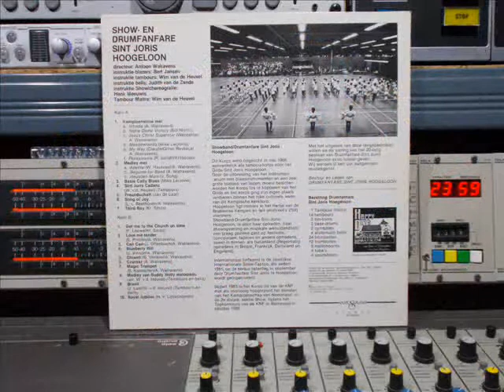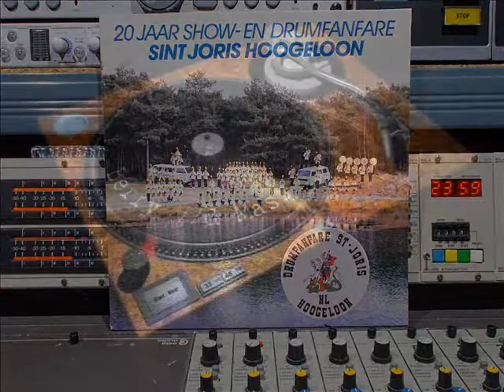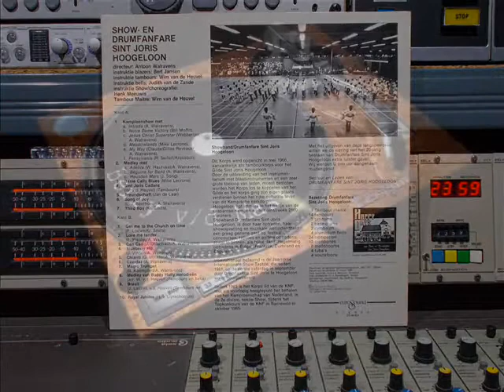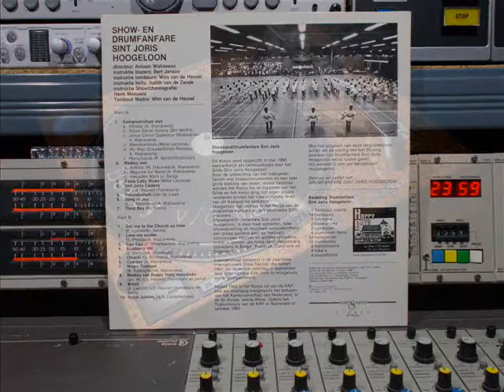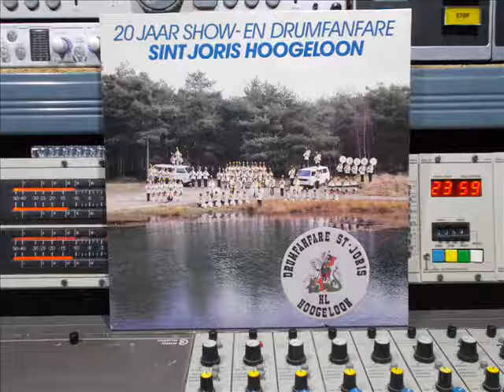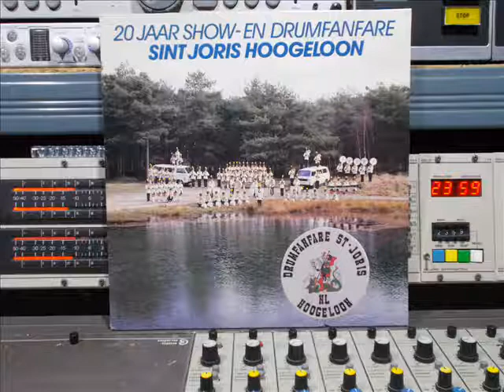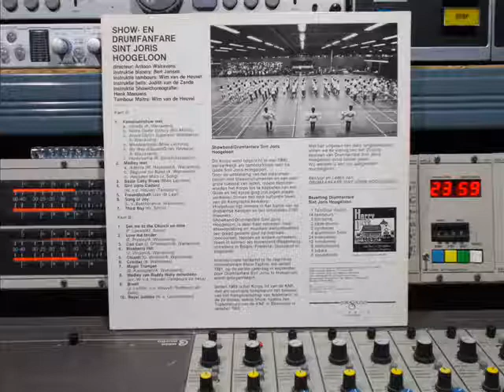20 jaar Show en Drumfanfare Sint Joris Hoogeloon FULL Remasterd bY B.v.d.M 2018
20 jaar Show en Drumfanfare Sint Joris Hoogeloon
Remasterd By B.v.d.M 2018
01 :  Kampioenshow met:  ( 00:00 )
A : Intrada
B : Notre Dame Victory
C : Jesus Christ Superstar
D : Meadowlands
E : My Way
F : Pensylvania
02 :  Medley met:    ( 10:15 )
A : Adelita
B : Beguine For band
C : Heusden Mars
03 :  Basie Cally Blues   ( 17:07 )
04 :  Sint Joris Cadanz    ( 19:04 )
05 :  Freundachaft        ( 20:45 )
06 :  Song Of Joy    ( 23:03
07 :  Third Boy     ( 24:50 )
08 :  Get Me To The Church On Time   ( 27:10 )
09 :  Love Me Tender    ( 29:25 )
10 :  Can Can    ( 31:08 )
11 :  Blueberry Hill    ( 32:19 )
12 :  Chianti    ( 34:55 )
13 :  Czardaz    ( 37:57 )
14 :  Magic Trumpet    ( 39:36 )
15 :  Medley van Buddy Holly Melodieën   ( 40:46 )
16 :  Brasil   ( 44:45 )
17 : Royal Jubilee    ( 47:20 )
Plaats van de opnamen:
Gemeenschapshuis “ Den Tref” Hapert
Datum van Opnamen: 31 Maart 1986
Foto Voorzijde: Foto v.d. Oetelaar,  Oirschot
Foto Achterzijde: H.v. Dorenmalen, Hapert
Foto Achterkant gemaakt op;
Topconcours Barneveld 12 okt. 1985
O[p EUROSOUND Records Nr: ES 46.824
© By EUROSOUND Studio’s Herveld, Holland
Bezetting: Drum Fanfare Sint Joris Hoogeloon.
01 :  Tamboer-maitre
14 :  Tambours
03 :  Tim- Toms
02 :  Cymbalen
04 :  Aluminium Bells
12 :  Trombones
24 :  Trompetten
04 :  Souzafoons
04 :  Tuba’s
08 :  Mellohoorns
We schrijven 1986:
Show en Drumfanfare Sint Joris Hoogeloon
Directeur: Antoon Walravens,
Instructie Blazers: Bert Jansen,
Instructie Tambours: Wim van de heuvel,
Instructie Bells: Judith van de Zande
Instructie Show/cherografie:Henk Meeuws
Tambour Maitre: Wim van de Heuvel